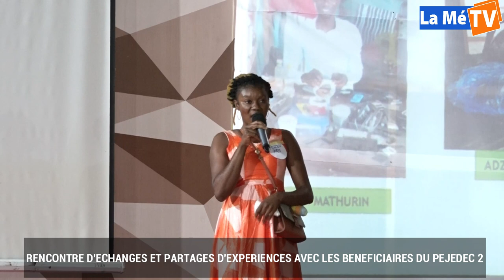🛑 COJO 2023 🛑 RENCONTRE D'ÉCHANGES AVEC LES BÉNÉFICIAIRES DES PEJEDEC 2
les_news_de_la_mé du vendredi 27 janvier 2023.

🇨🇮 | La Mé TV | La télé de La Région de La Mé.

🛑 ADZOPÉ : OUVERTURE ET JUGEMENT DES OFFRES DE LA RÉGION DE LA MÉ DE L'ANNÉE 2023.

🛑 RENCONTRE D'ÉCHANGES ET PARTAGES D'EXPÉRIENCES AVEC LES BÉNÉFICIAIRES DU PEJEDEC 2.